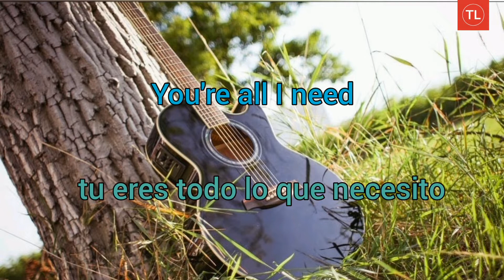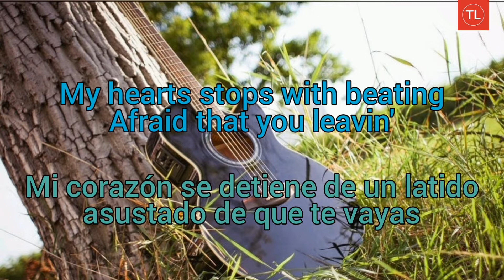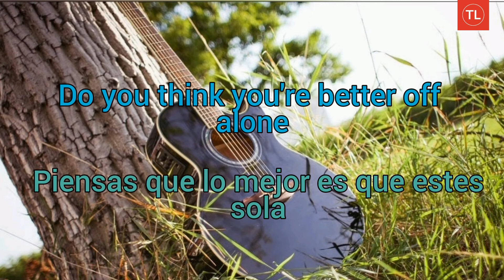Janieck- Does It Matter (subtitulada en español e ingles)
una gran canción con una gran traducción Does it matter en español e ingles.